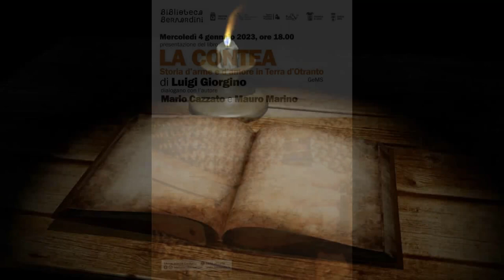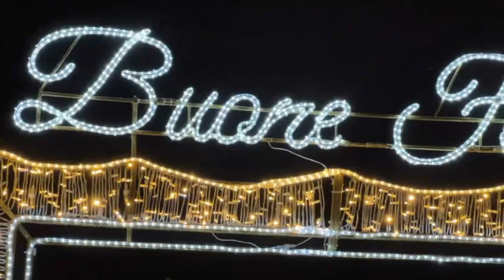Presentazione libro La Contea di Luigi Giorgino Lecce 04 Gennaio 2023